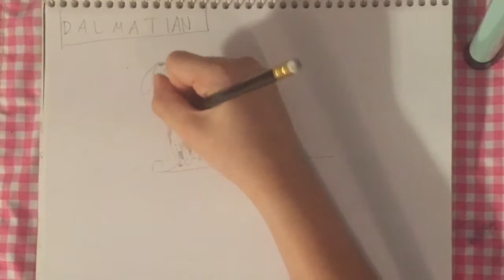DOG BREED DRAWING CHALLENGE!! 🐶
Hi guys!🤪 Today, I’m drawing my FAVORITE dog breeds. I’ll probably do this again, but who knows?!

DAILY BIBLE VERSE:
“Commit your way to the Lord; trust in him and he will do this: he will make your righteous reward shine like the dawn.” -Psalm 37:5-6

DAILY DOG BREED:
Basset Hound!
I love these little guys because they are silly and fun just like me! 🐶😀